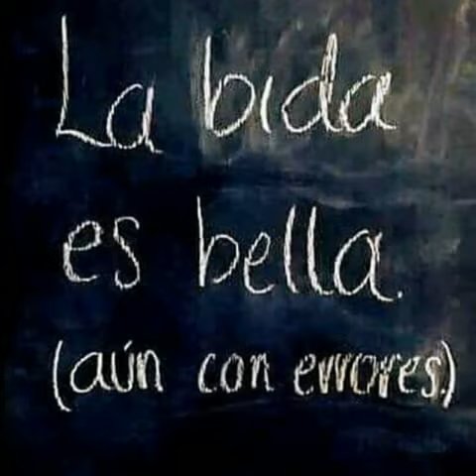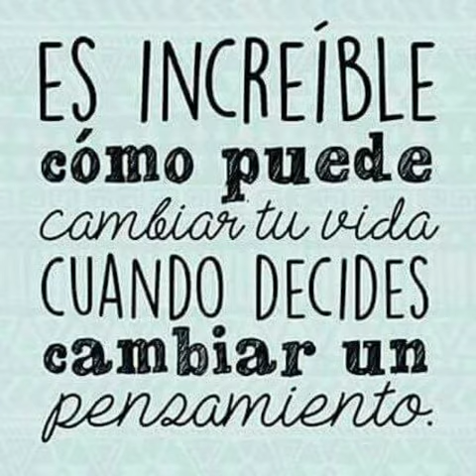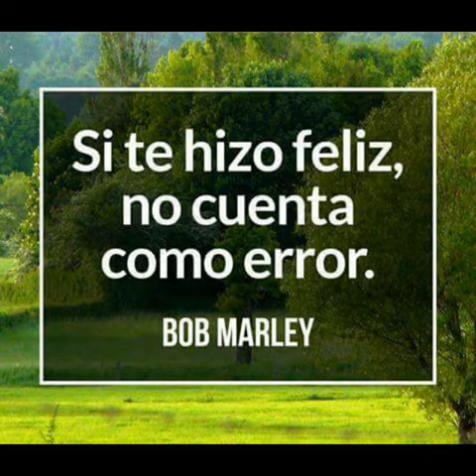Las bendiciones de Dios ;son nuevas cada día.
Video de Carmen Jimenez